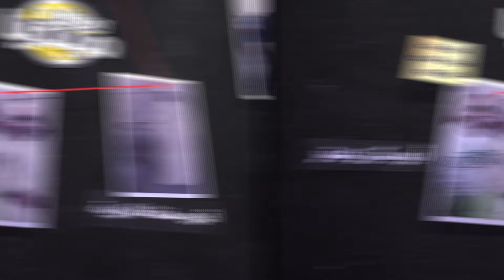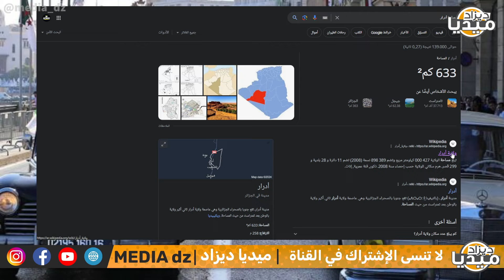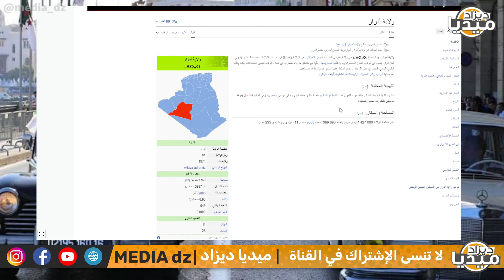عـاجل..شاهد صـ.,دمة كبيرة فالمروك من مشروع مزرعة الحليب.. الجزائريين شبعو ضحك!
❤❤استغفر الله - اللهم صلي وسلم على سيدنا محمد ❤❤